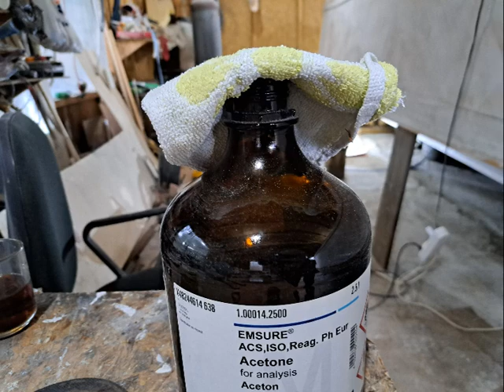PLYWOOD BOAT BUILDING PROJECTS DE23 Part 4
Down East Cruiser 23 Boat

HOW TO BUILD 23’ PLYWOOD BOAT DIY Part 4

Sorin’s Down East Cruiser 23’ Boat (DE23) - Part 4
The Story of how I built a 7-metre plywood boat, a pocket yacht in my workshop. This video goes step by step through the process of building this plywood and epoxy boat in 2 years with the help of the Stich and Glue method.